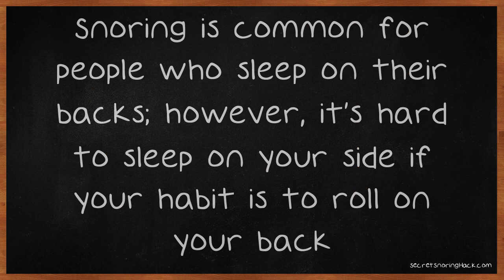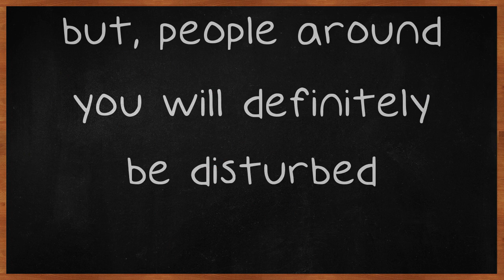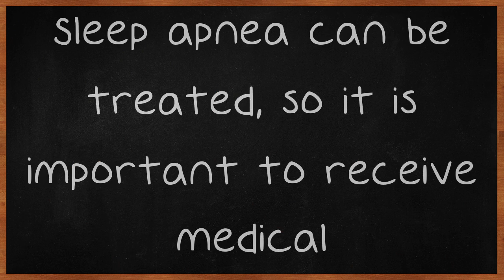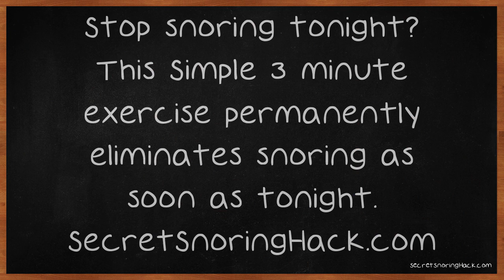Snoring Solutions For A Better Night's Rest.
Snoring Solutions For A Better Night's Rest. Snoring can happen here and there, but when it occurs frequently, it could be an issue for you and your loved ones. It can really put a strain on everyone, as they are losing sleep because of it. Don't worry, though; something can be done about it. The tips below can help you silence the snoring.